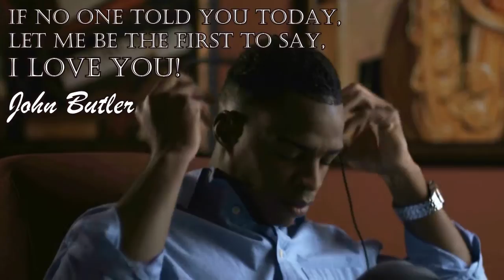I LOVE YOU THE OFFICIAL VIDEO for 2015